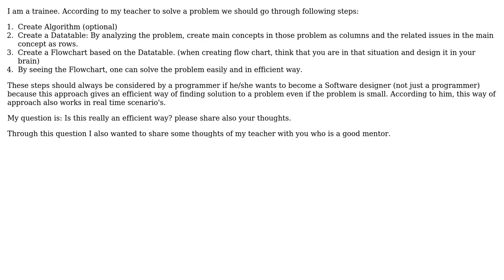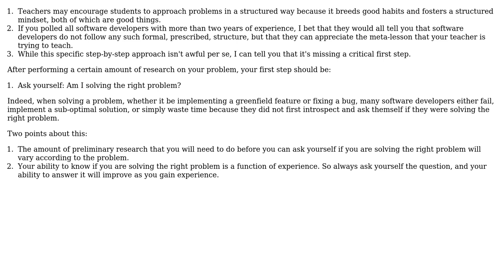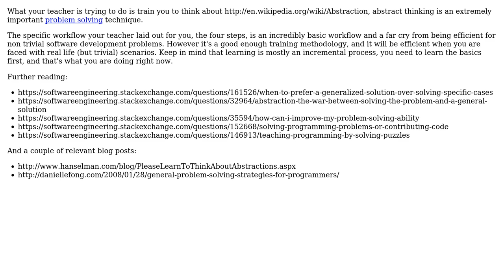Software Engineering: Steps to create a solution for a problem (2 Solutions!!)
Software Engineering: Steps to create a solution for a problem

With thanks & praise to God, and with thanks to the many people who have made this project possible! | Content (except music & images) licensed under CC BY-SA | Music | Images & others | With thanks to user yannis user Mr_Green user Jim G. user Abijeet Patro and the Stack Exchange Network Trademarks are property of their respective owners. You are responsible for your own actions.